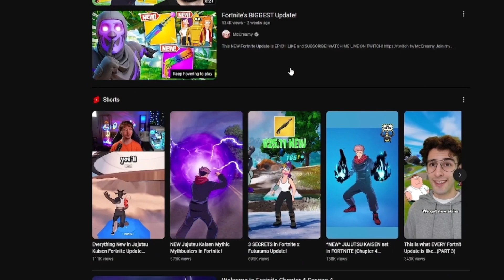WTF is the new Fortnite update? (I’m late)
Now, let’s try to hit 150 by the end August.